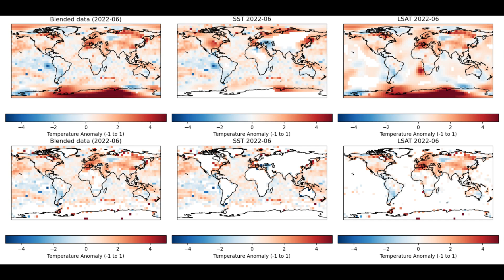Simple infilling of DCENT temperature dataset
Video of near surface temperature anomalies from the DCENT dataset (bottom row) and after some infilling (top row).

My infilled data are not available anywhere. They're just for looking, not doing analysis with.